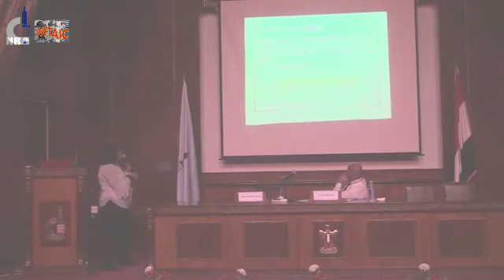Dr. Hala Manakhly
First International Conference for Membranes Technology and Its Application
المؤتمر الدولي الأول لتكنولوجيا الأغشية وتطبيقها
المركز القومى للبحوث
National Research Center